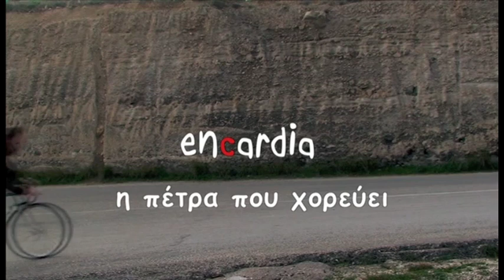Encardia, η Πέτρα που Χορεύει (2012)